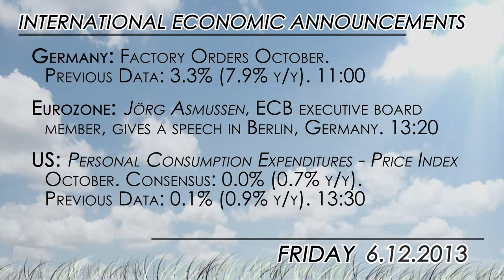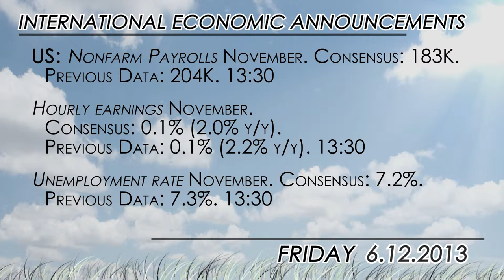What to Watch: Non-Farm Payrolls in the US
Market investor will hold their breath during the release of the Non-Farm Payrolls report since its result will be crucial for timing of FED tapering. Analysts at Danske Bank expect "the headline figure to have increased by 190,000 in November, while the unemployment rate is set to decline to 7.2% driven by lower initial jobless claims and higher activity. " But they still see more likely January than December for the reduction of stimulus to start.

Apart from that, plenty of data will be released in the US today.